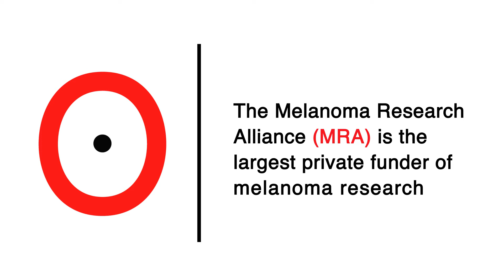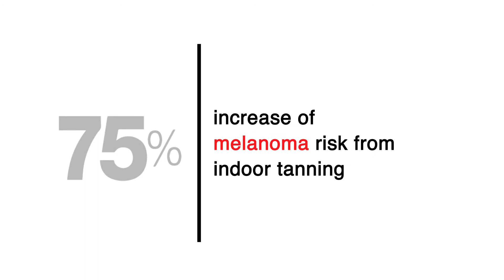2017 MRA Scientific Retreat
Highlights from the Melanoma Research Alliance's Ninth Annual Scientific Retreat held on February 13-15, 2017 in Washington, DC.